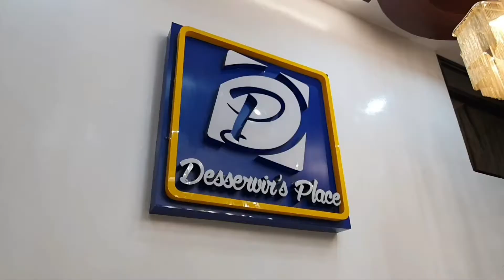DESSERVIR'S PLACE FLEXION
Watch out for our newest function hall soon to cater your small to medium size events in Sandawa!
Facebook Page: Desservir's Place Business Center
Facebook Page: Desservir's Place Catering Function

Music from Samsung Note 10 Video Editor